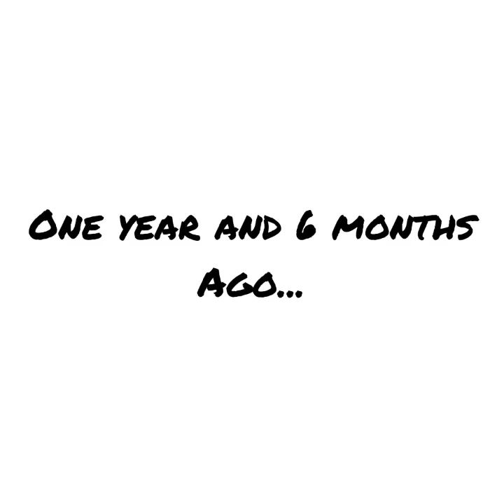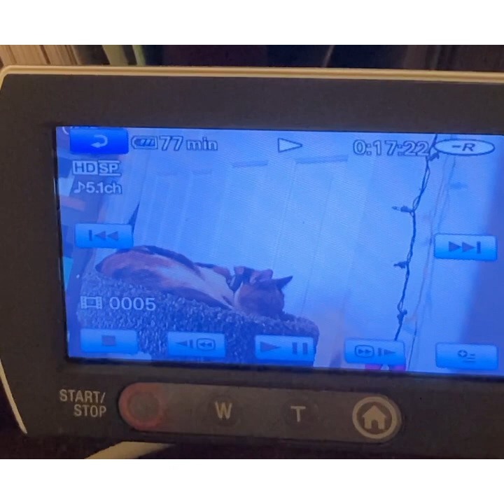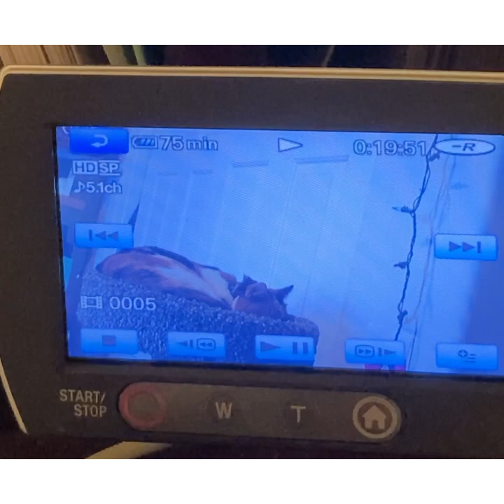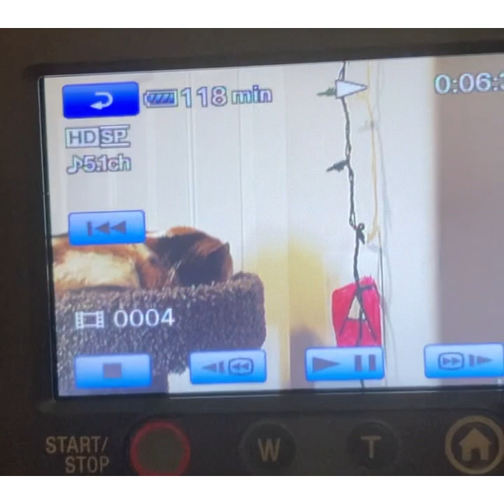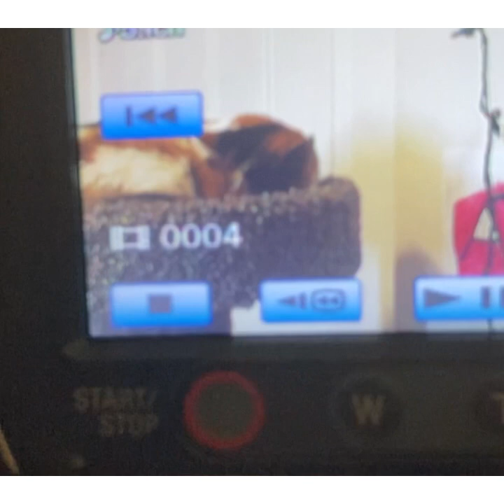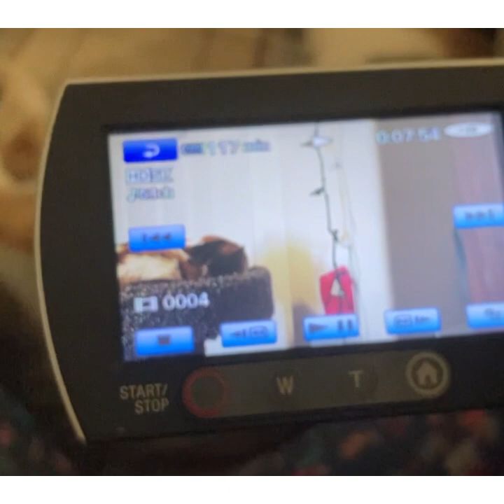Spying on Aspen!!!